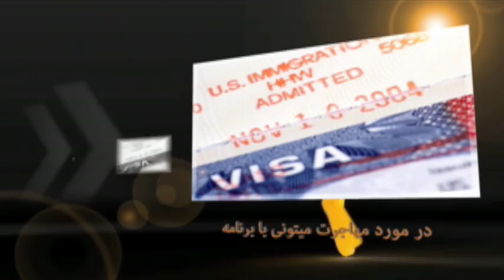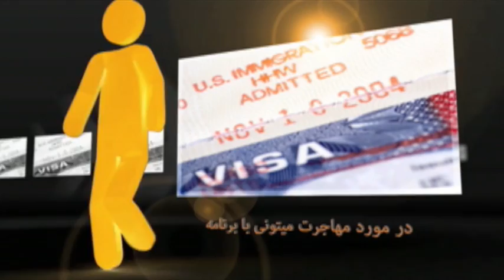کلاسهای مهاجرتی دکتر طاهر کاملی Oct 18 - 214 H 1130pm